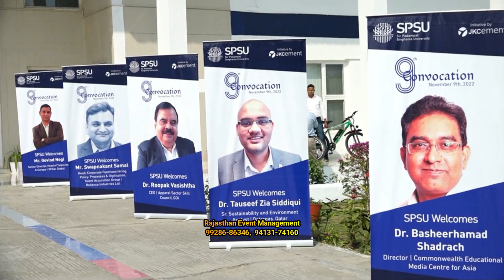Event Management Company in Udaipur